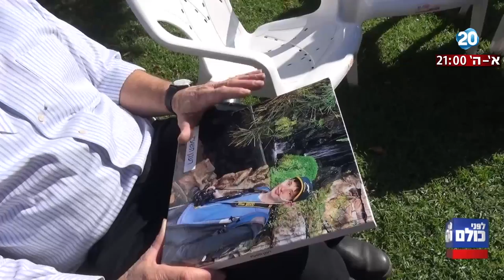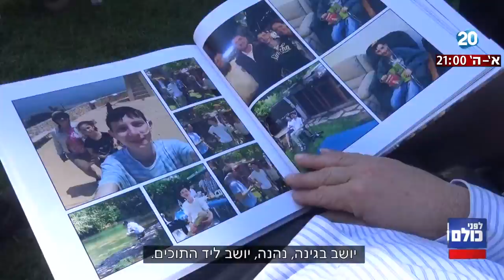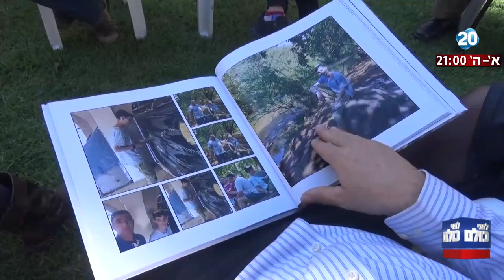לפני כולם - רענן גיגי ז"ל: נלחם בסרטן ובבירוקרטיה במשבר הדסה